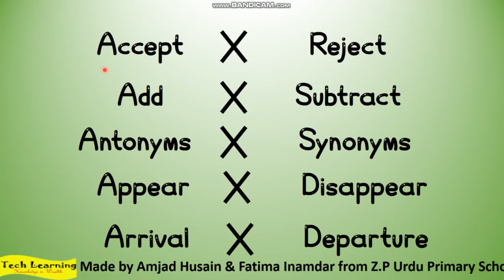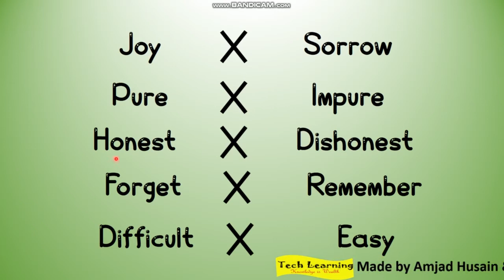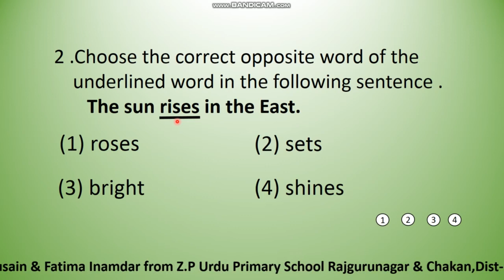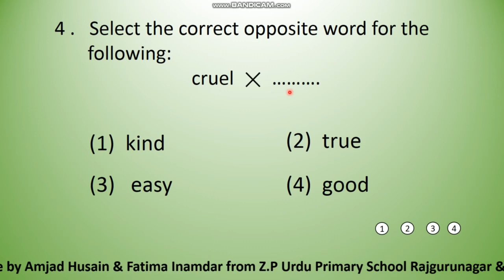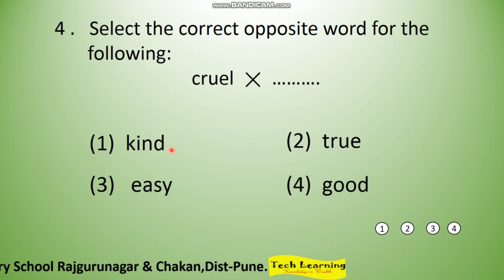Opposite word | English | 5th Scholarship exam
5th Scholarship( *MSCE* ) Urdu Medium Full Course with Online Test
 👇 *Urdu Language* 👇

Reference book
Aadil Publication Pune
Navneet Rahbar
Tarakki Talim Publication
5th Text Book
Paper solution

5thScholarshipvideo